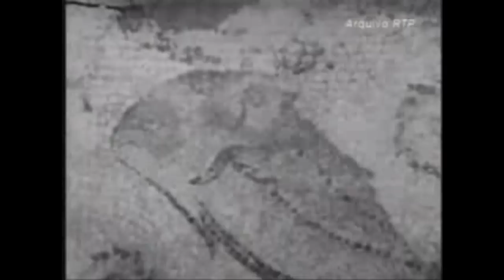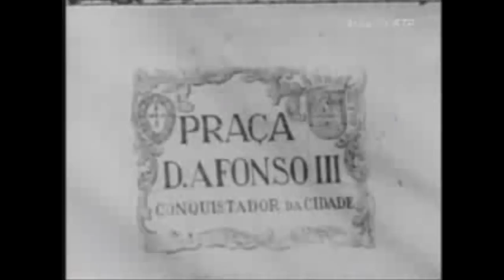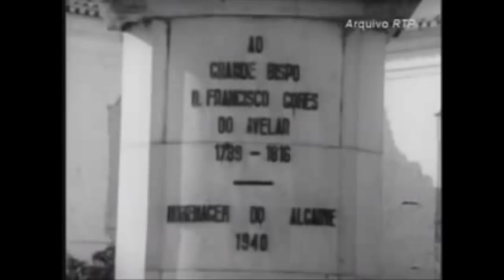Faro nos anos 70, parte 1/2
filmagens do arquivo RTP